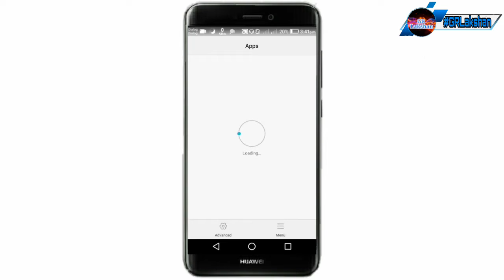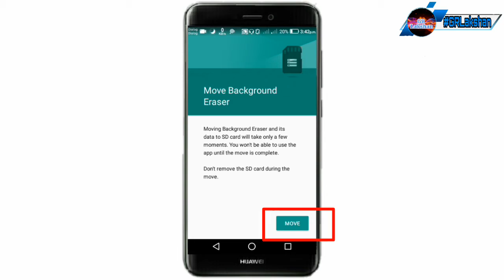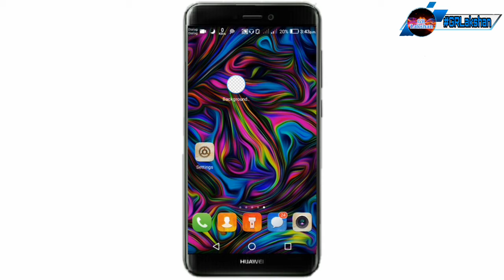Most Use Full Android Tricks Sinhala / GRLakshan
If you have too much memory on your Android phone and you can't install the appTry these settings.